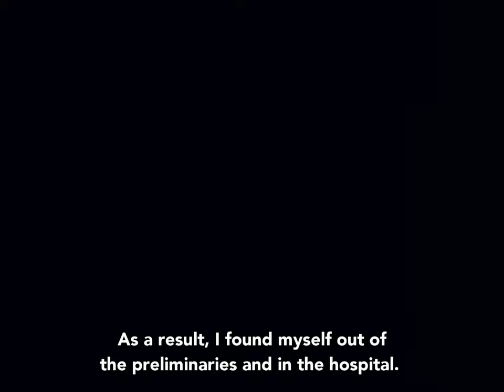Tenshinhan's Remorse! A Changed Man Begs Forgiveness [Japanese]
Dragon Ball Episode 107